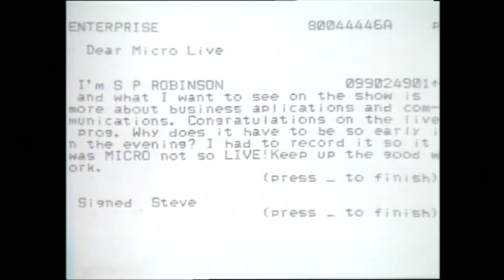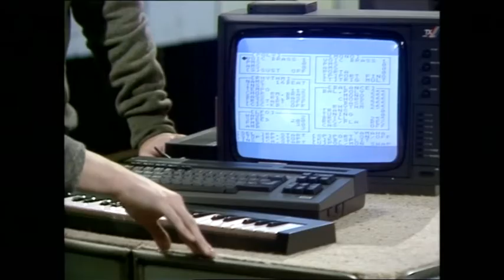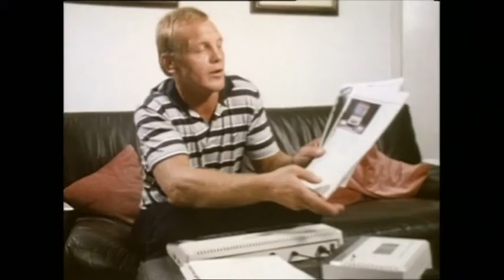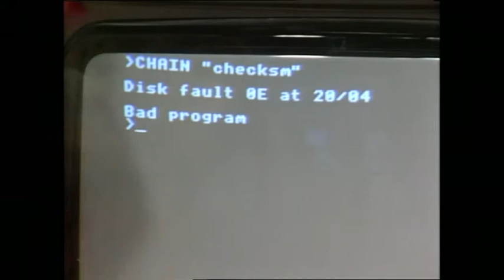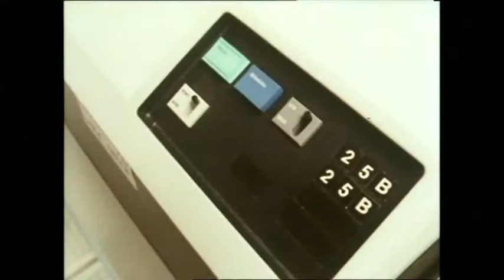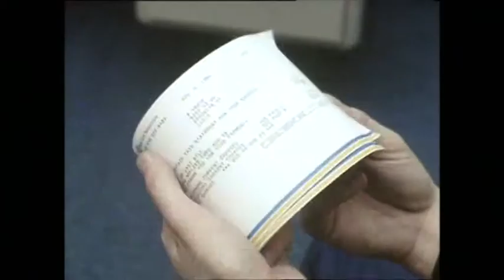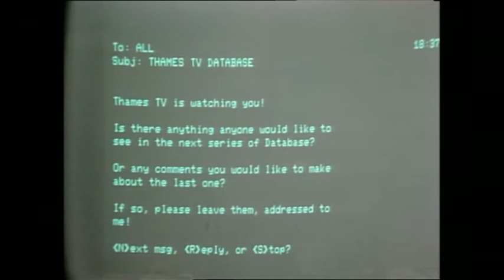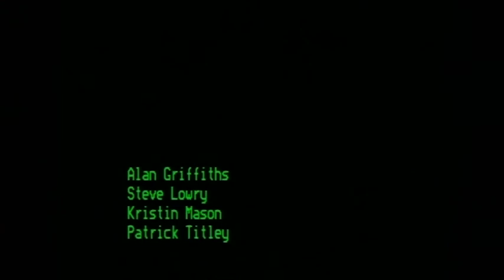BBC Micro Live S01E02 (9th November 1984)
Ian McNaught-Davis and Lesley Judd with news from the world of micros and telecommunications. This month: Brian Jacks reveals which micro he bought for himself and his family; the team try their hardest to corrupt their floppy discs; and, as 'MSX' finally hits the High Street, Chris Palmer examines what it means to the home computer market. British Telecom is well on its way to becoming a private company. By comparison, Freff reports on changes in the American telephone system. What effect will they have on consumers on either side of the Atlantic? Director TERRY MARSH Producer DAVID ALLEN